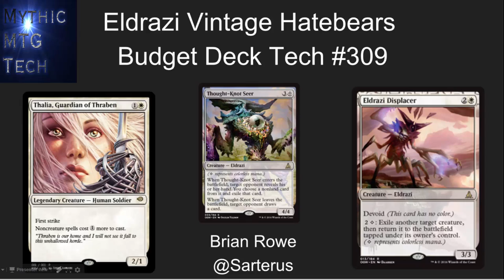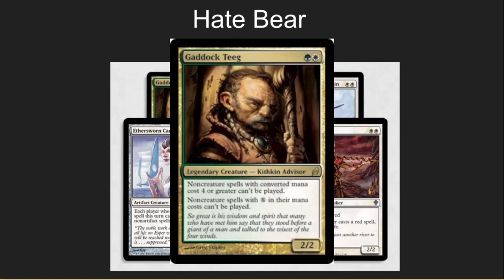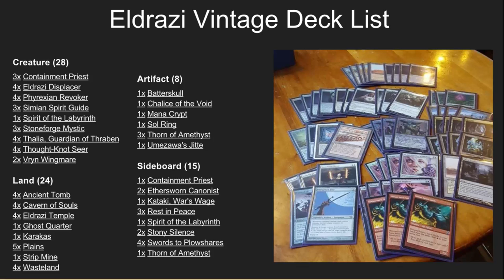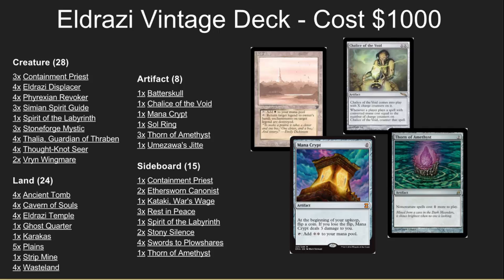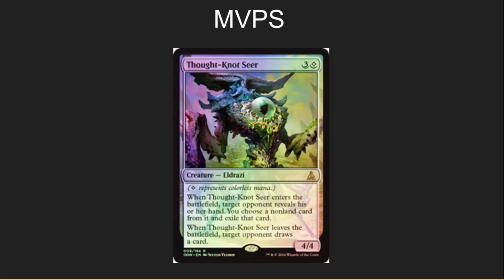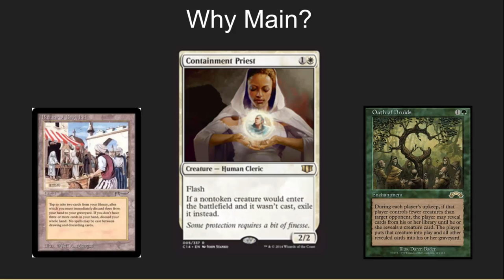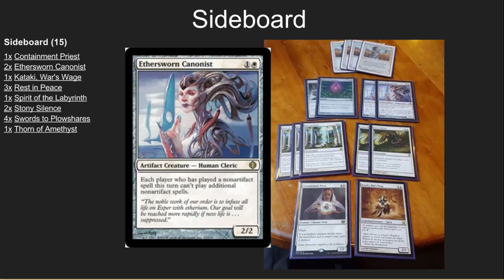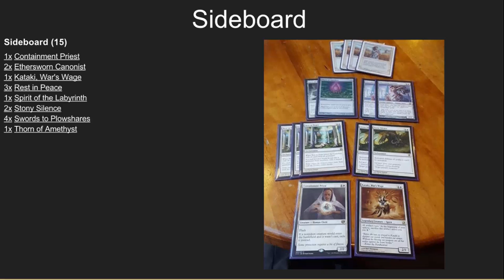Eldrazi Vintage Hatebears Budget Deck Tech - Mythic MTG Tech # 309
Magic: The Gathering budget Eldrazi Deck!  Beat Black Lotus and Moxes for less than the cost of a Mox Saphire!